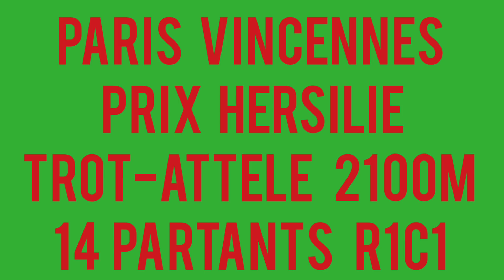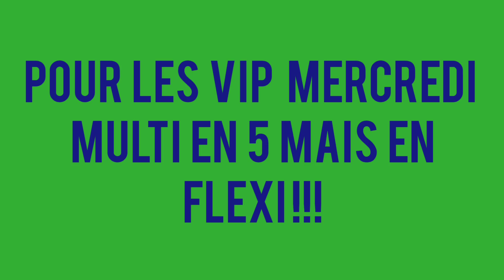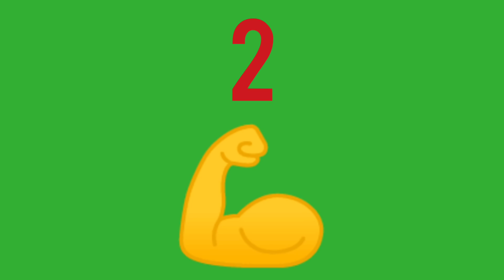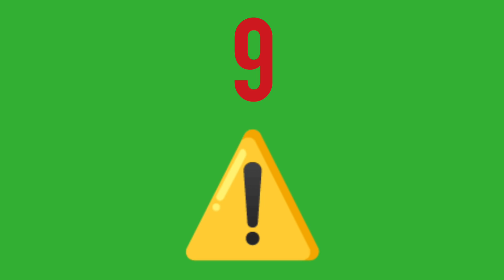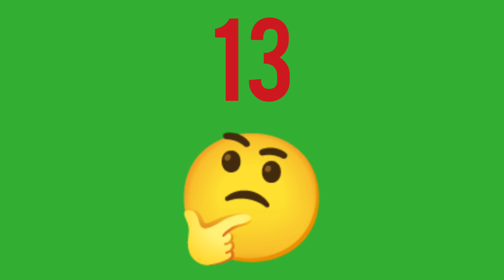PRONOSTIC PMU QUINTE DU JOUR JEUDI 6 JANVIER 2022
PRONOSTIC PMU QUINTE DU JOUR JEUDI 6 JANVIER 2022  BENOITREKIN GAGNER ARGENT DIRECTION PARIS VINCENNES ! Pour le prono et l'analyse du QUINTE du jour par BENOITREKIN pmu pour LE PRIX HERSILIE ! TROT-ATTELE, 2100 mètres, 14 partants, réunion 1 course 1 R1C1 ! Bonne chance à tous ! Gagner argent ! Choppez le moi dans l'ordre ce Quinté !!!